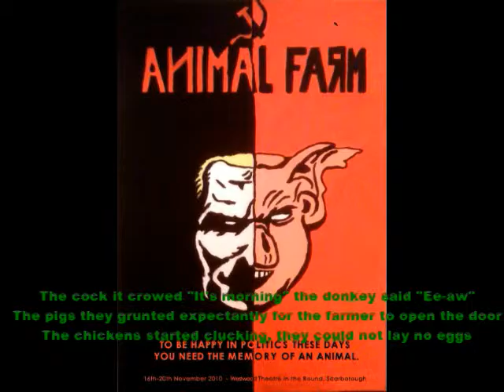Animal Farm Hazel O'Connor©TCM